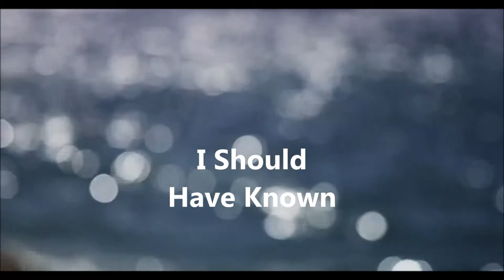I Should Have Known - Colleen Stewart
A video made for : Colleen Stewart
to illustrate her Beautiful Song : I Should Have Know -
This video has been made from Shots found of the net ...